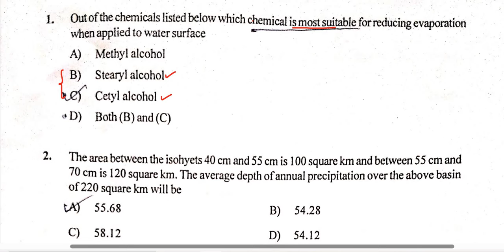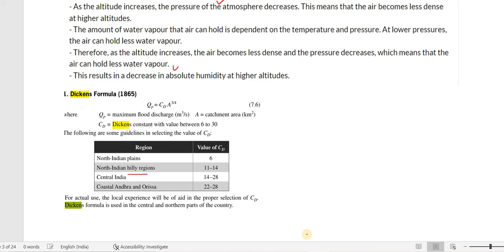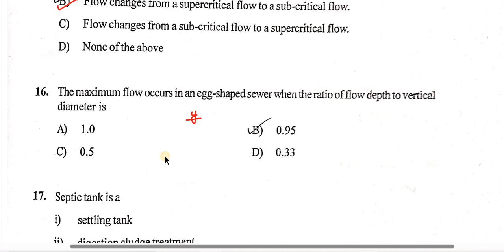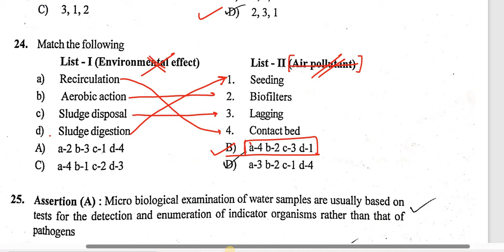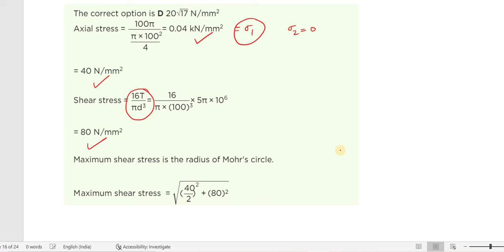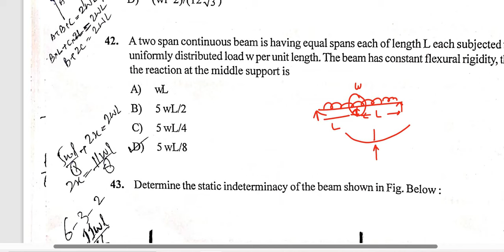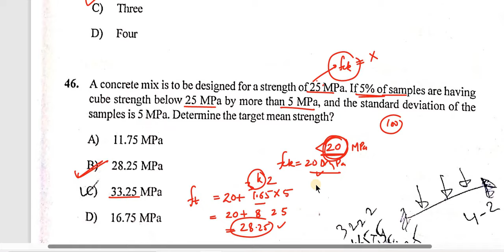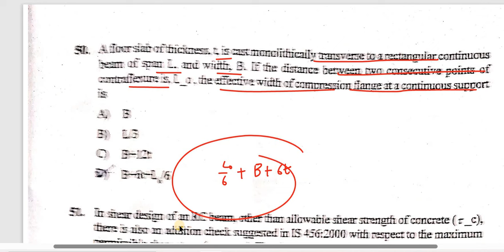JKPSC Assistant Professor Civil 2023 Exam Answer Keys|Solutions|References|Explanations|Part-01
For Test series,Free Lectures PDF of Gupta & Gupta Solutions,IS Code Explanations etc,E-Books etc,You may download the
For Test Series Visit
and Register to Access and full details)

1. IS CODE BASED ONLINE Comprehensive Test Series(10 Code-wise Tests)

2. CE STATE PSC AE Comprehensive Subject-wise Online Test Series(15 TEST PAPERS)

3. ESE CIVIL 2024 COMPREHENSIVE ONLINE TEST SERIES

4.UPPSC AE Civil Exam Full Length Test Series (20 Full length Papers)

5.CE STATE PSC AE Comprehensive Mixed Subject-wise Online Test Series(10 TEST PAPERS)

6. DDA JE Civil 2023 Exam Online Test Series(10 Full Length Papers)
7.GATE 2023 CE COMPREHENSIVE ONLINE TEST SERIES (28 Test Papers)

8.JPSC AE  MAINS General Studies  ONLINE TEST SERIES (10 Test Papers)

9.BPSC AE Civil Paper V & Paper VI Online Test Series(10 Test Papers)

10.BPSC AE Civil Paper III & Paper IV Online Test Series(10 Test Papers)

11.MPPSC AE 2023 Civil Full Length Online Test Series(10 Test Papers)

Ashish Verma
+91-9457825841